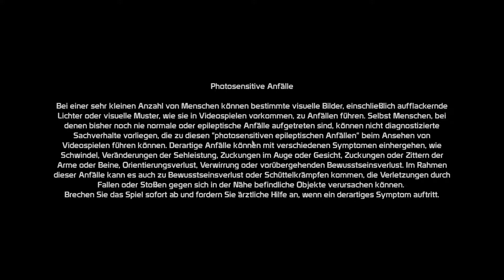Rogue Trooper Redux GTX 1060 3GB Gameplay ★Ultra Settings★